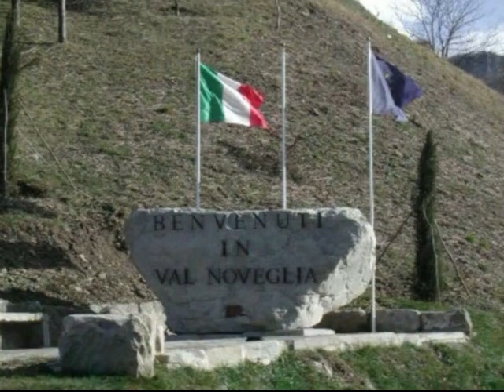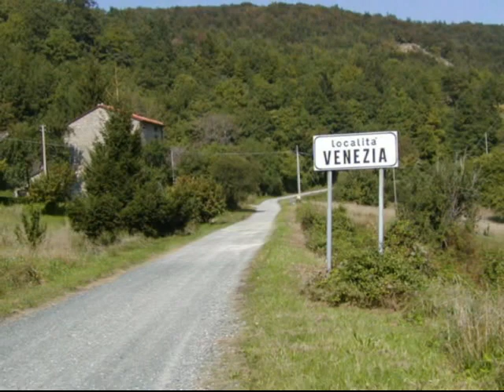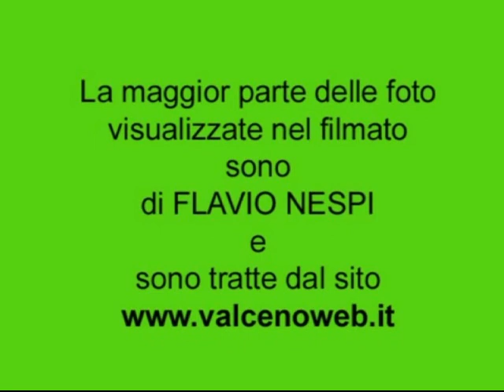Gravago di Bardi (Parma)... che storia!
Immagini di GRAVAGO (frazione  del Comune di Bardi - Prov. di Parma), sull'Appennino Emiliano.

Le "terre di Gravago" vantano un illustre passato!

CENNI STORICI  -  Il nome di Gravago inizia ad apparire in atti ufficiali durante il sec. VIII, ed è legato  alla fondazione del Monastero dedicato all'Arcangelo San Michele. Nella zona piacentina vengono enumerati nel privilegio di Ildebrando, re dei Longobardi, del 21-3-744, ben 5 Monasteri, in città quelli di San Tommaso e quello di San Siro, in Diocesi quello di Fiorenzuola, di Val di Tolla e di Gravago.

IL CASTELLO DEI LANDI  - Su uno dei contrafforti più selvaggi si notano i resti di due costruzioni, non facili da scorgere, a causa del colore cupo che si confonde con le arenarie, i resti del Castello di Gravago e, spostata a monte, la torre di avvistamento, denominata la BATTAGLIOLA.
Il castello di Gravago è sempre stato il più forte di quel territorio tanto importante e contrastato in tutte le guerre intestine di quei tempi. E nominato nella divisione patrimoniale dei Platoni, collegati con i Granelli-Lusardi. Il fortilizio rimase per un certo periodo tra i fratelli Platoni come pegno di unione familiare, ma nel gennaio del 1234 dipendeva dal Comune di Piacenza; veniva poi ceduto ad Ubertino Landi.
Oggi del castello dei Landi (in un'ottima posizione strategica, poiché controllava la Val Noveglia e la via d'accesso ai feudi della Val Taro) sono rimasti solo ruderi,  all'interno di un bosco, raggiungibile da Pieve di Gravago.
Interessante e visibile è ancora la CAMINATA di Brè, una massiccia casa-fortezza, che Ubertino Landi usava spesso come casa di campagna.

LA CHIESA DI MONASTERO - L'attuale chiesa di San Michele venne edificata a partire dalla metà del 600 e modificata e ingrandita nella prima metà del secolo successivo.
La facciata, decorata con un gusto sei-settecentesco, è divisa in cinque sessioni da sei lesene. Sopra di esse troviamo dei capitelli decorati con motivi corinzi. All'interno degli  spazi fra le lesene sono collocate nelle nicchie quattro statue di santi.  Il primo cornicione, che si trova nella parte alta della facciata, appare molto semplice e lineare, mentre il secondo presenta sotto di sé delle piccole mensole e dei motivi dentellati molto fitti, che sono anche visibili anche alla base dei capitelli posti sulle lesene.
Anticamente a Monastero risiedevano i monaci benedettini cassinesi. Nei pressi si trovava un fortilizio, per la necessità sentita dai religiosii di difendersi dagli attacchi di Saraceni e dagli Ungari. La fondazione del cenobio si ebbe verso il VI secolo e nel privilegio di Ildebrando re dei Longobardi, che risale al 21 marzo 744, questo centro compare fra quelli sottomessi al Vescovo di Piacenza.
La località ove sorgeva questo centro ha conservato solo il nome di Monastero e la memoria del suo passato nella chiesa tuttora chiamata del Monastero, ma in realtà unita alla Parrocchiale-Pieve del luogo.

VENEZIA -  Narra una leggenda che "Venezia" sia stata fondata da alcune famiglie di autentici veneziani, i quali, durante le invasioni barbariche, pare abbiano lasciato la città lagunare, per rifugiarsi in luoghi piu sicuri sull'Appennino parmense.
Vera o no che sia questa leggenda, fa un certo effetto dirsi "veneziani" in provincia di Parma!

Il PAESAGGIO - Osservando la zona di Gravago da Bardi si può notare una netta separazione tra la parte alta e la parte bassa.   Il declivio abbastanza dolce che, partendo dal torrente Noveglia giunge fino ad una linea approssimativamente identificabile con le frazioni di Brè, Pieve, Bergazzi, Osacca, si interrompe bruscamente contro una serie di contrafforti rocciosi a forte pendenza oltre i quali inizia la zona boschiva (la Tagliata, Cornaleto...) culminante con il Barigazzo.
(Notizie tratte dal sito così come gran parte delle immagini visualizzate nel filmato, scattate da Flavio Nespi)